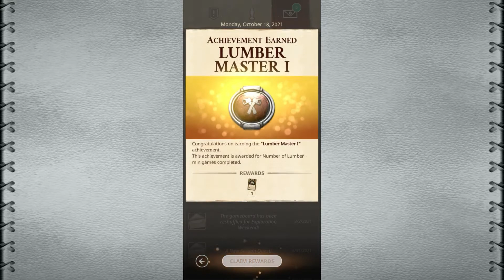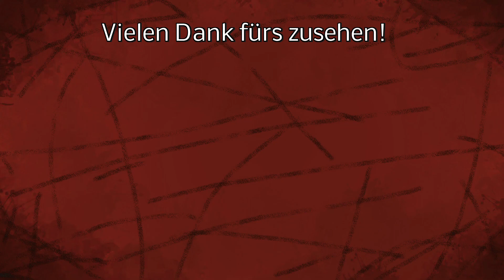So VIEL habe ich noch in keiner Season erreicht! SEASON 22 ERGEBNISSE - CATAN World Explorers #028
Sieben LEVEL UPs, ein vollen Personal Settlement uvm. seht selbst was ich alles geschafft habe!

LG Iltis ;)

Spenden an:
Bitcoin [BTC]:
bc1quw34yg5es2r24jzf63zqlk3v6ttcs9qe4psc4k

Monero [XRM]:
4791V7GPRkaADSsYReHYoo6GGuLr9p2Z1gdRYeW6LgZPbg9fWvgpvUR16hTPzhQiS8PrsrDxUssXpF7LNN925H7YRsjFXGt

Ripple [XRP]:
ranh72exng21ZgVChDZsqLNjauCA2QXg17

Cardano [ADA]:
Ae2tdPwUPEYweiJ47YhhzrvWvLE5aFF1gA2m7SS3yFu39pEaQBQQWei2HSM

Ethereum [ETH]
0x4234F9d771297A2b0970cAe5D38E206B491eBDb6

VeChain[VET]
0xc38C06d546a68c87Cb976882a3b2AEeC98242E26